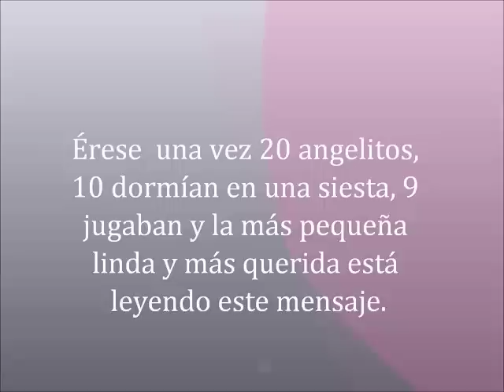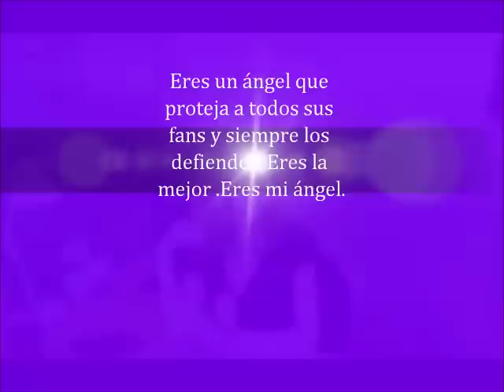Frances El Angel Que Quiero Yo